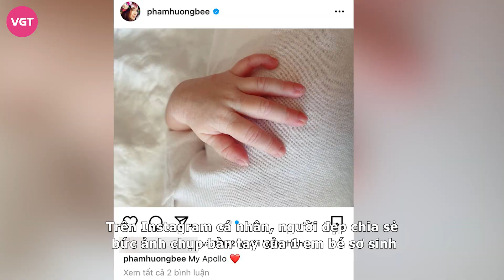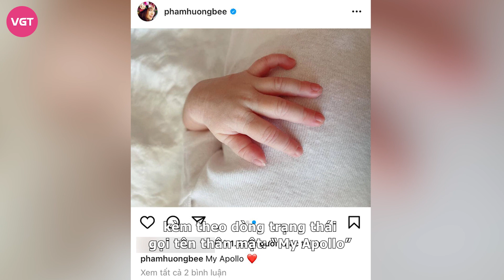Hoa hậu Phạm Hương bí mật sinh con lần 2 cho chồng đại gia ở Mỹ?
Khi đang là cái tên sáng rực của showbiz Việt, tháng 08/2018, Hoa hậu Hoàn vũ Việt Nam - Phạm Hương bất ngờ tuyên bố sang Mỹ để chữa bệnh tuyến giáp và đầu quân cho 1 công ty người mẫu quốc tế. Tuy nhiên, chân dài gốc  Hải Phòng lại vướng vào lùm xùm nói dối, cô còn bị bóc phốt bí mật sinh con cho đại gia. 1 năm sau hàng loạt thị phi, Phạm Hương chính thức thừa nhận mình đã làm mẹ nhưng danh danh tính của bố đứa trẻ vẫn là 1 ẩn số.